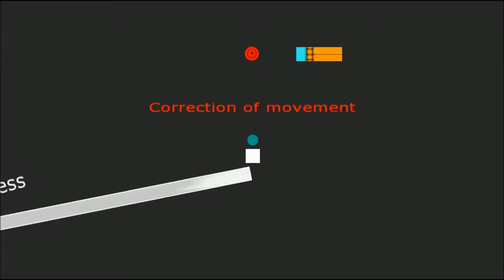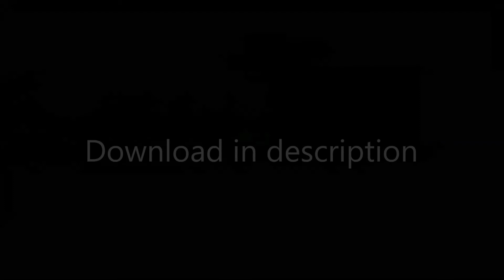Digipen Project; Rube Goldberg